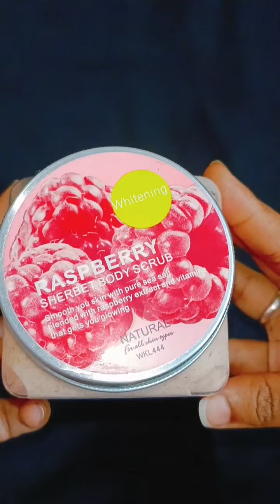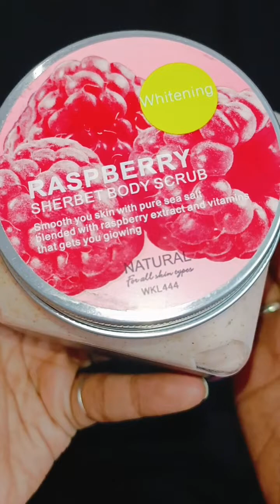Wokali Strawberry Body Scrub Review//Body face use scrub.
এই পেজে গেলে অরজিনালটা পেয়ে যাবেন।